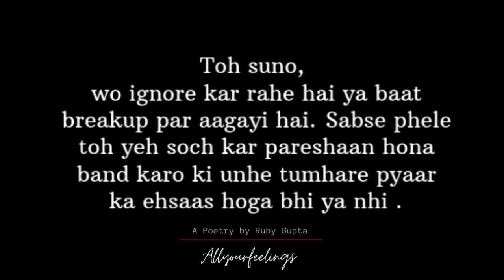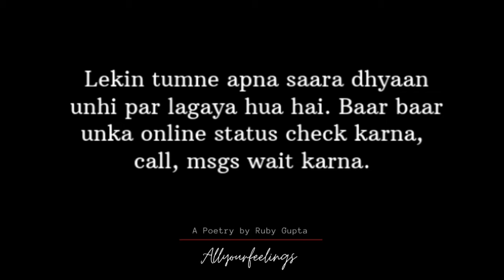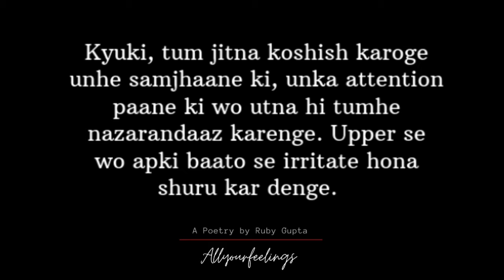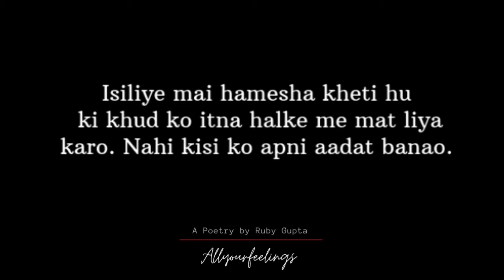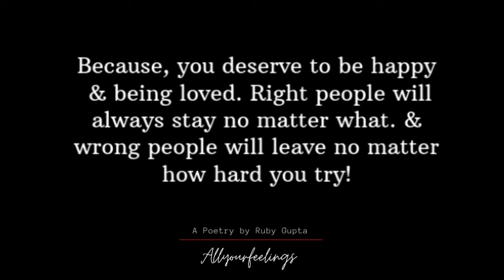" Pyaar Ka Ehsaas Kaise Dilaye" - @RubyGupta | Relationship Advice | Hindi Poetry | Female Voice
Pyaar Ka Ehsaas Kaise Dilaye | New Poetry

First you should realize your own importance.